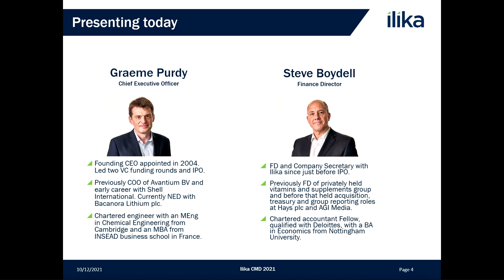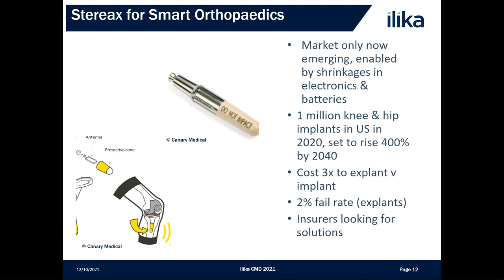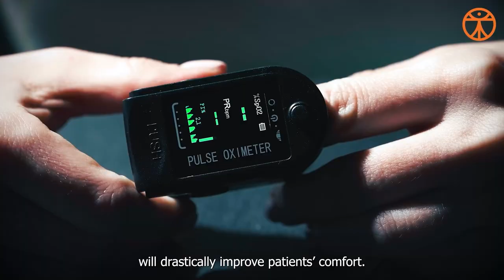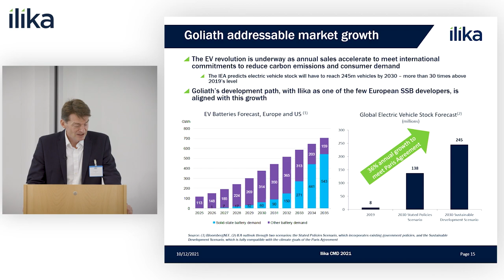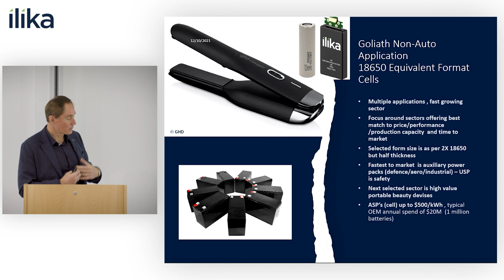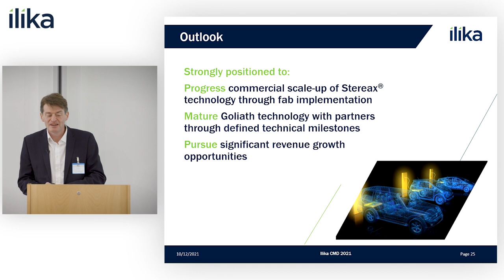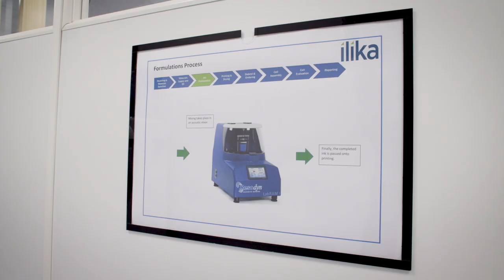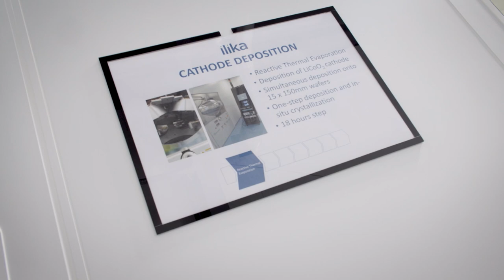Ilika Capital Markets Day December 2021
During our Capital Markets Day in December 2021, we presented an update on our solid state battery technology - both Stereax and Goliath, gave a tour of our facilities, including the new Stereax manufacturing facility and presented videos from some of the partners we work with. See the highlights in this video